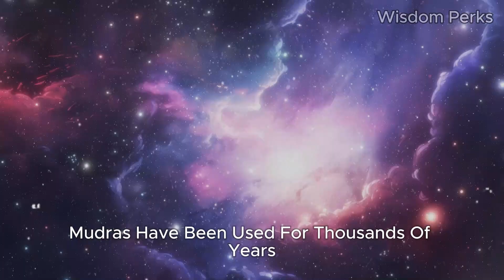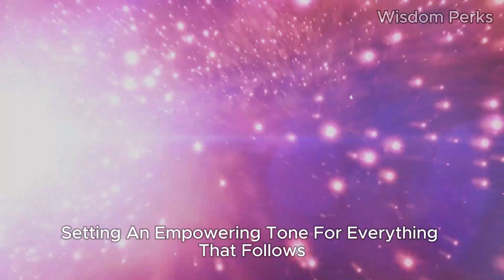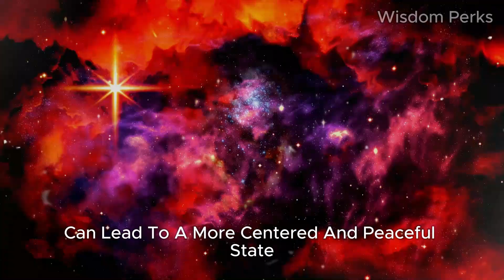5 Mudras That Will Change Your Life – Unlock Your Spiritual Power!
Unlock the incredible power within you through the ancient practice of mudras! 🙌 These five transformative mudras are more than just hand gestures—they’re powerful tools to balance your energy, enhance your focus, and open doors to abundance, peace, and spiritual growth. In this video, you’ll learn how to perform each mudra, its unique benefits, and how these symbolic hand positions can bring clarity, calm, and prosperity into your life.

Ready to elevate your spiritual journey? Let’s dive into the magic of mudras and unleash your inner potential! 🌌✨